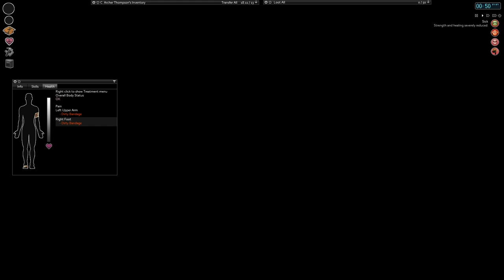Project Zomboid Build 35 | Season 4: Ep 33 | Skinned | Let's Play!